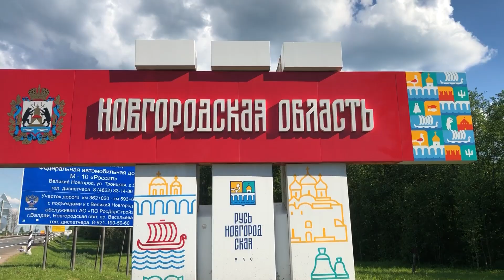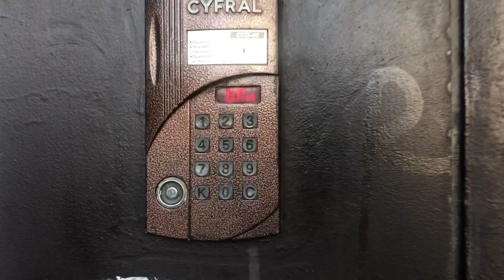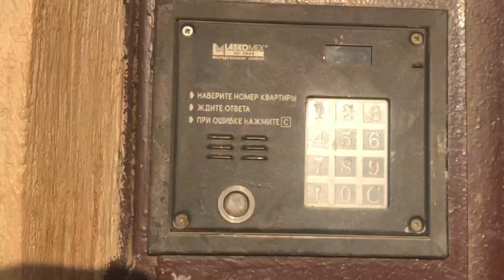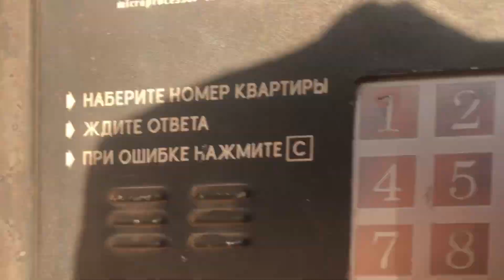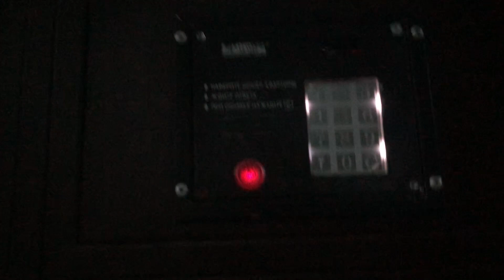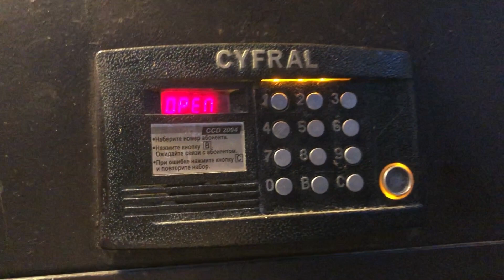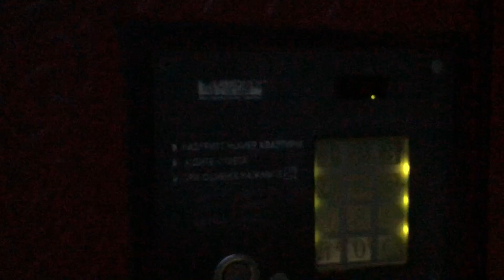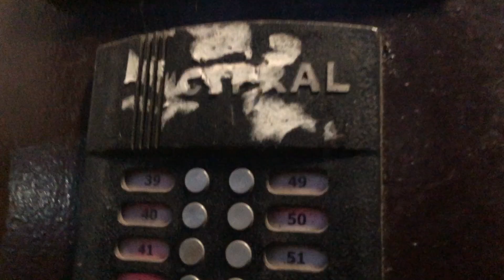Большое путешествие по домофонам